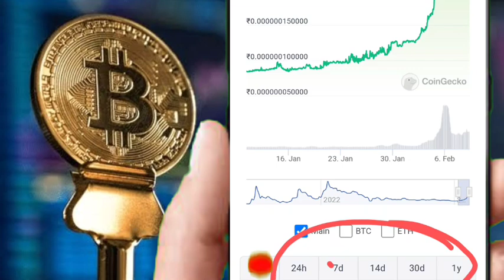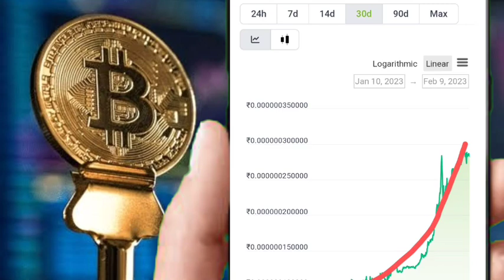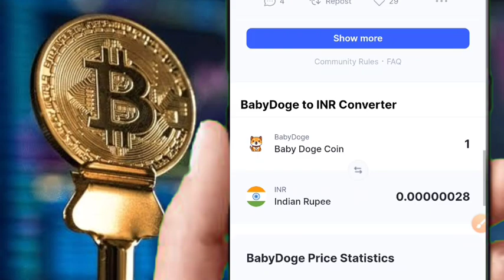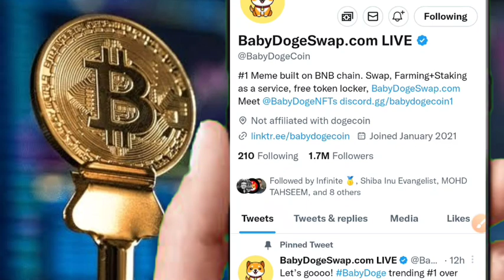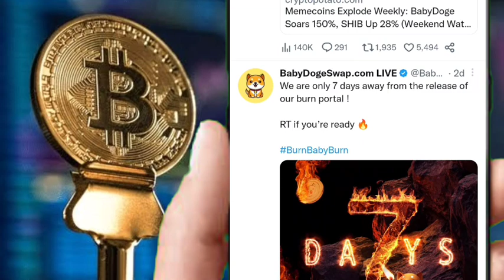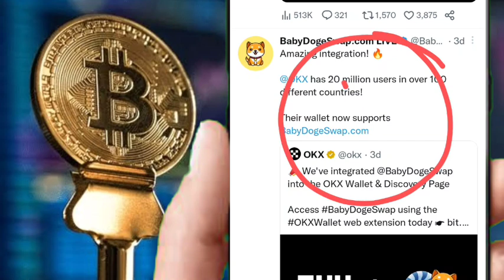SUNCRYPTO का ये 01 COIN🤑शिबा को भी पछाड़ा💯सिर्फ ₹100 में करोड़ो COINS🔥BIG PUMP